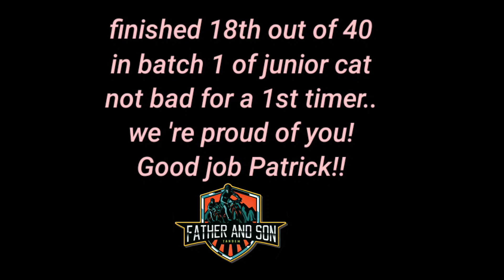Junior Category Summer XC race @Rica's Trail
unang pagsabak sa race ni Patrick sa Summer Xc Race at Rica's  Trail
Di nakapasok sa Qualifying round ng first batch ng junior category pero happy sa result..not bad for a first timer for these kind of Big Race. more to come anak, eto pa lng simula. Good job and we are very proud of you!